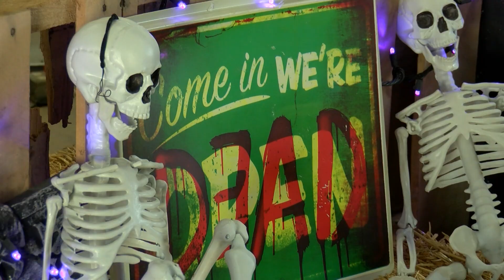TRICK OR TREAT PKG 103122Q